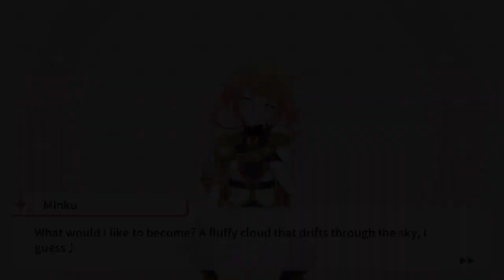Future Stage Girl Umibe Minku Bond Story